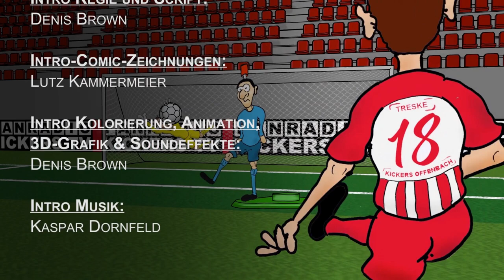DAS NEUE OFC PRÄSIDIUM STELLT SICH VOR